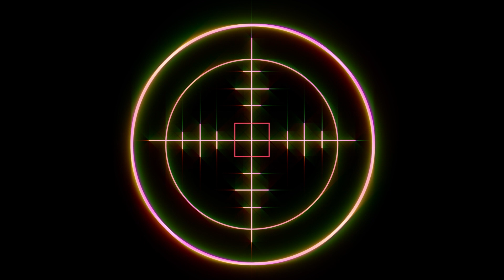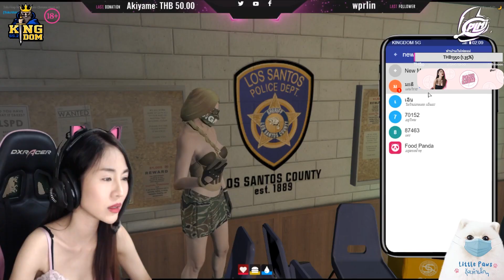PANGCHOM : แป้งชม ขอถาม ชีวิตหนูมีค่ามั้ยคะคุณตำรวจ?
ช่องหลัก สามารถติดตามสตรีมแบบสดได้ๆที่
เวลา ตั้งแต่ 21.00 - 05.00 น. ได้ทุกวัน